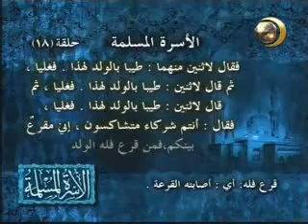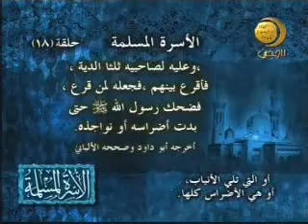18 تابع من دعى لغير أبيه